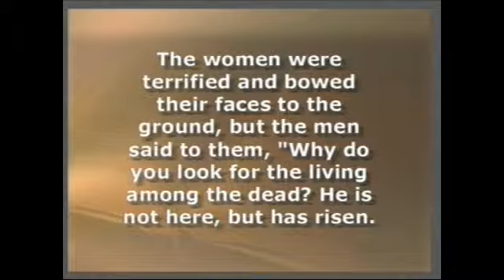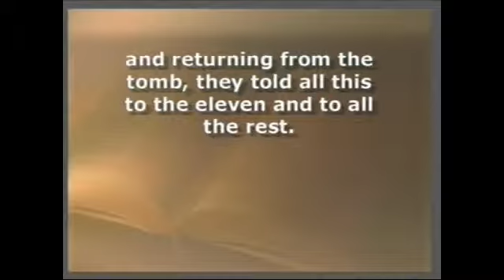2015 04 05 Wesley UMC Bloomington IL